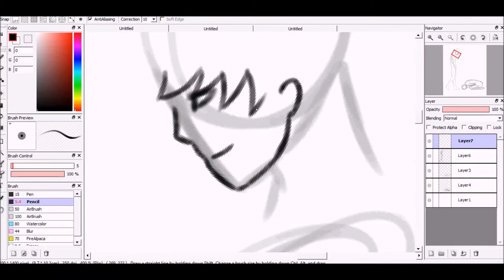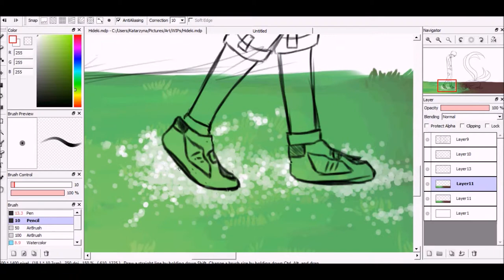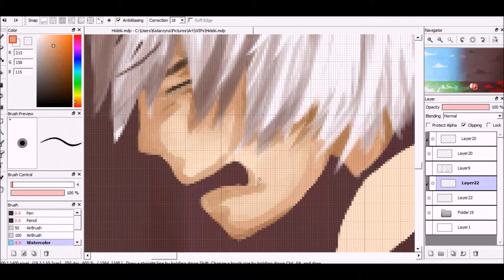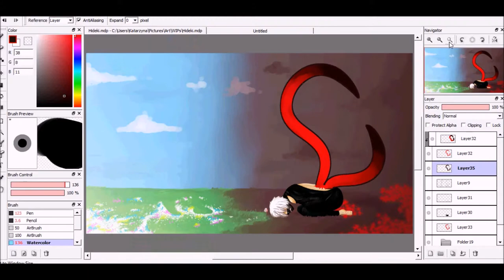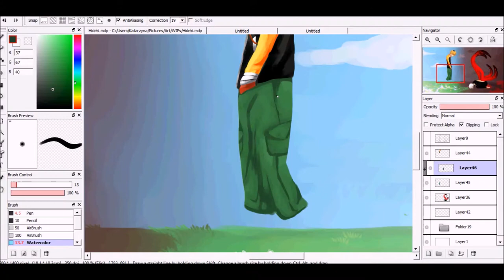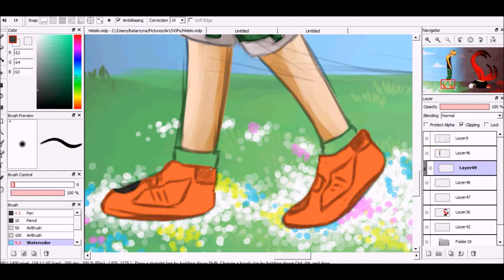Clarity :: Tokyo Ghoul/Hideki :: Speedpaint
This ship is so good.
Not even as a ship ship, but as a friendship ship. I ship this in all meanings of the word, is what I'm trying to say.
Not into yaoi though, not my style...

Am I the only one that hates the ship name? HideKane/HideKen; it sounds awful. I like Hideki much better.
Also, Hideki is some Death Note character; I think he was a popstar or something, I don't know; I know that L used it as his alias though.

Anyway, enough about Death Note. This was originally going to be a ten minute speedpaint because it took me over 5 hours to draw this, but I couldn't find enough music so I had to super-sanic-speed it up instead.

I think it' still missing something, but I don't know what.
I was also sick of colouring that damn thing so I couldn't be bothered to add anything else.

➟Full Image Coming Soon

☯Music
◆ Zedd feat. Foxes- Clarity (Extended)